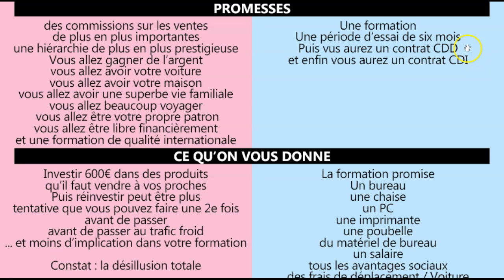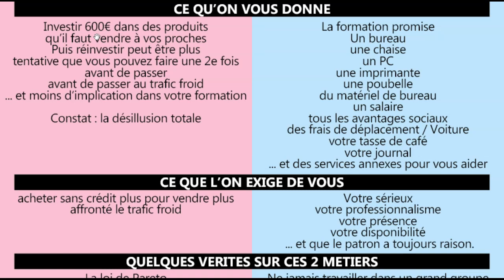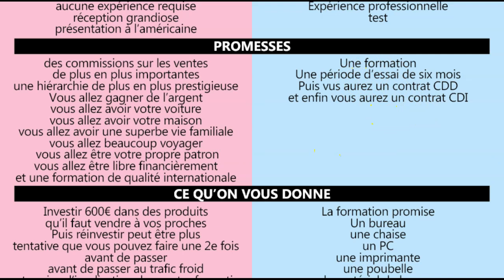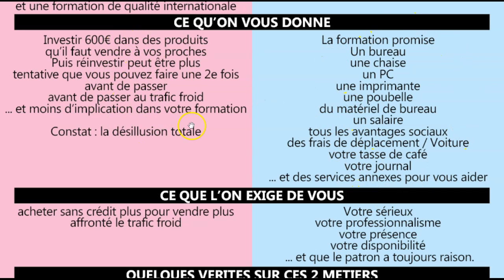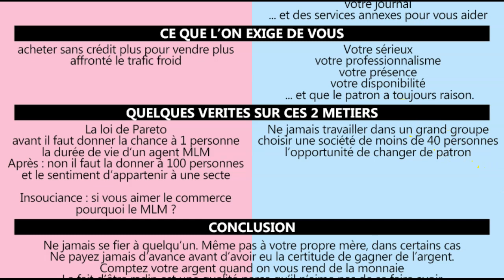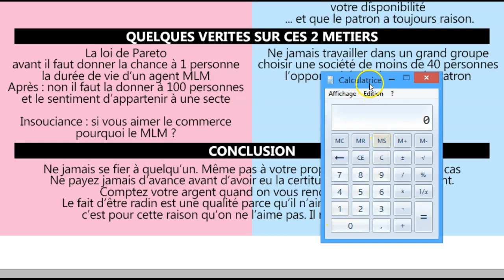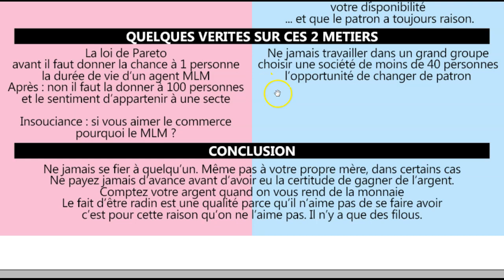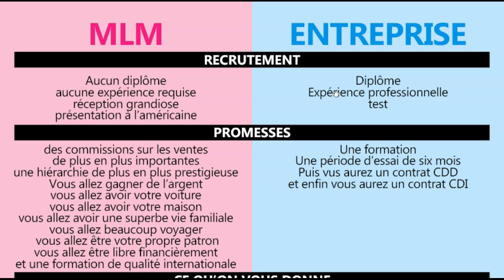LE MLM : JE PARTAGE MON VECU AVEC VOUS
LE MLM : JE PRTAGE MON VECU AVEC VOUS

RECRUTEMENT
MLM :
Aucun diplôme
Aucune expérience requise
Réception grandiose
Présentation à l’américaine
ENTREPRISE :
Diplôme
Expérience professionnelle
Test

PROMESSES
MLM :
Des commissions sur les ventes de plus en plus importantes
Une hiérarchie de plus en plus prestigieuse
Vous allez gagner de l’argent
Vous allez avoir votre voiture
Vous allez avoir votre maison
Vous allez avoir une superbe vie familiale
Vous allez beaucoup voyager
Vous allez être votre propre patron
Vous allez être libre financièrement
Et une formation de qualité internationale
ENTREPRISE :
Une formation
Une période d’essai de six mois
Puis vus aurez un contrat CDD
Et enfin vous aurez un contrat CDI

CE QU’ON VOUS DONNE
MLM
Investir 600€ dans des produits qu’il faut vendre à vos proches
Puis réinvestir peut être plus
Tentative que vous pouvez faire une 2ème fois avant de passer au trafic froid
... et moins d’implication dans votre formation
Constat : la désillusion totale
ENTREPRISE :
La formation promise
Un bureau
Une chaise
Un PC
Une imprimante
Une poubelle
Du matériel de bureau
Un salaire
Tous les avantages sociaux
Des frais de déplacement / Voiture
Votre tasse de café
Votre journal
... et des services annexes pour vous aider

CE QUE L’ON EXIGE DE VOUS
MLM :
Acheter sans crédit plus pour vendre plus
Affronté le trafic froid
ENTREPRISE :
Votre sérieux
Votre professionnalisme
Votre présence
Votre disponibilité
 ... et que le patron a toujours raison.

QUELQUES VÉRITÉS SUR CES 2 MÉTIERS
MLM :
La loi de Pareto
Avant il faut donner la chance à 1 personne
La durée de vie d’un agent MLM
Après : non il faut la donner à 100 personnes
Et le sentiment d’appartenir à une secte
Insouciance : si vous aimer le commerce pourquoi le MLM ?
ENTREPRISE :
Ne jamais travailler dans un grand groupe
Choisir une société de moins de 40 personnes
L’opportunité de changer de patron

CONCLUSION :
Ne jamais se fier à quelqu’un. Même pas à votre propre mère, dans certains cas
Ne payez jamais d’avance avant d’avoir eu la certitude de gagner de l’argent.
Comptez votre argent quand on vous rend de la monnaie
Le fait d’être radin est une qualité parce qu’il n’aime pas de se faire avoir
C’est pour cette raison qu’on ne l’aime pas. Il n’y a que des filous.